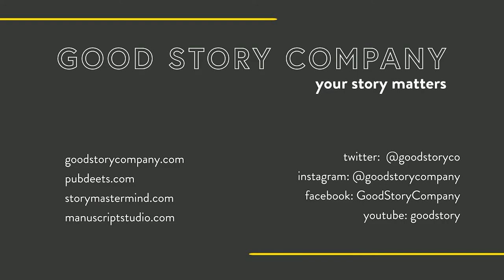Swearing in Children's Books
This is everybody's favorite fucking topic. It is swearing in children's books. Very controversial.

I'm not a prude in any way, shape, or form. But I feel very, very conservative when it comes to books for younger readers. You really have to also take into consideration the gatekeepers: teachers, librarians, parents, religious leaders, grandparents, kind of really making the purchasing decisions for board books, picture books, early readers, chapter books.

When you get into middle grade and young adult, the gatekeepers are a little less powerful. Kids of that age are gonna hear swearing, so it wouldn't necessarily be so out of line. There are gonna be some imprints that are more conservative, that are more buttoned-up, but there are gonna be some imprints where even sex, drugs, violence, and swearing happen in YA novels.

Need help nailing your picture book voice? Come to Good Story Editing if you want some one-on-one help with your manuscript. Services available for all stages of the writing process

About Good Story Company:
If you have a story in your head, we’re here to help you get it out into the world. We help writers of all skill sets, all genres, and all categories, at all stages of the writing process. Need a hand with brainstorming? Want to find a critique partner? Looking for an editor to help polish up your pitch, your idea, or your entire manuscript? We have all of it and more in our community. If you’re ready to take the next step (or the first step) on your writing journey, we’re here to help you.